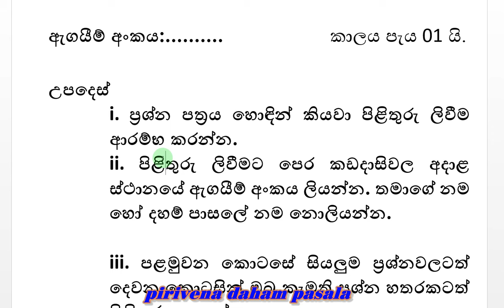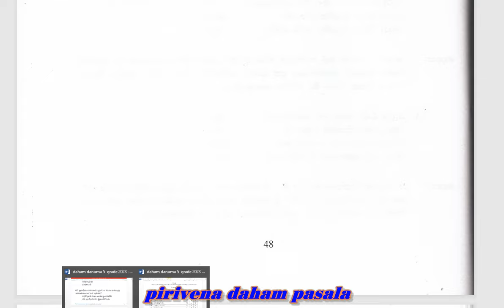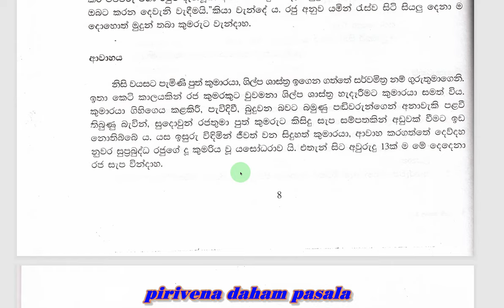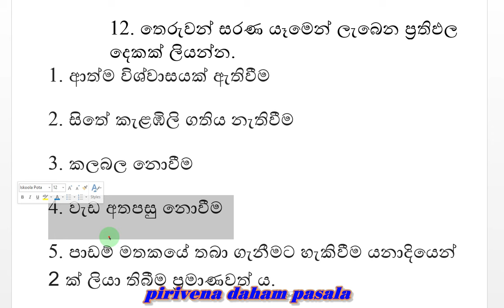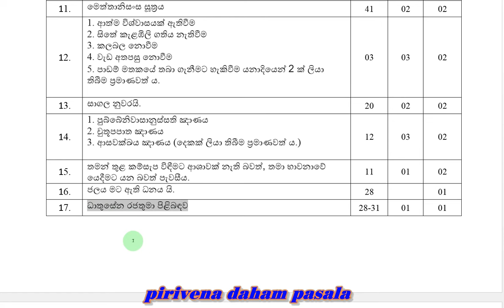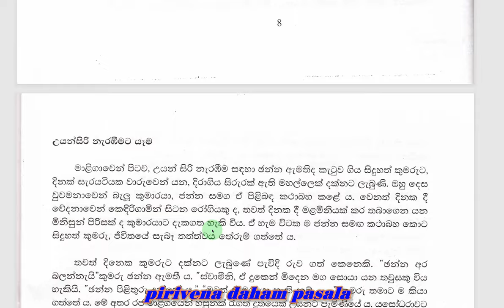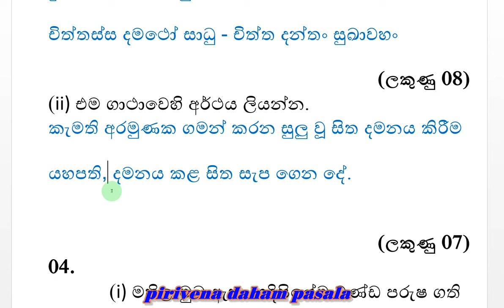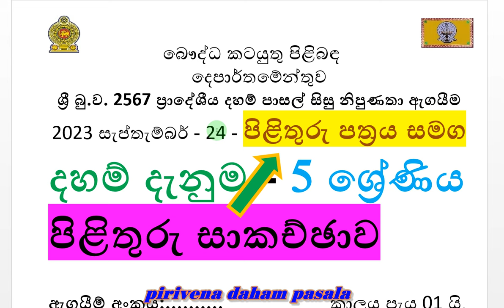සිසු නිපුණතා - 5 ශ්‍රේණිය - දහම් දැනුම - පිළිතුරු සාකච්ඡාව 2023 ප්‍රශ්න පත්‍රය Grade-05-Daham-Pasal-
Student Skills - Grade 5. Knowledge - Answer Discussion 2023 Question Paper